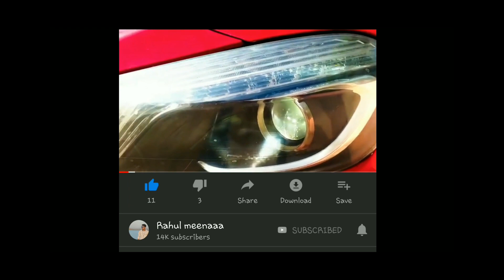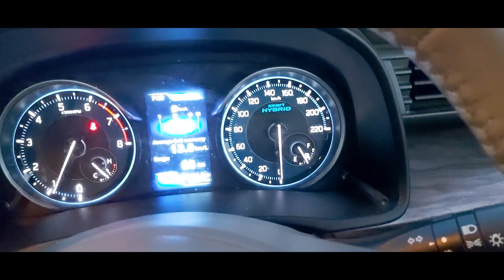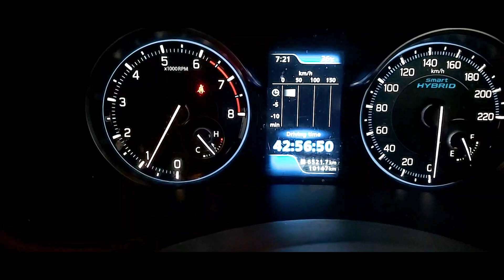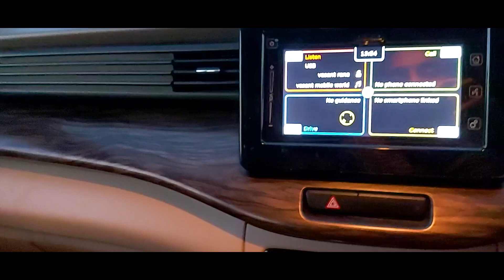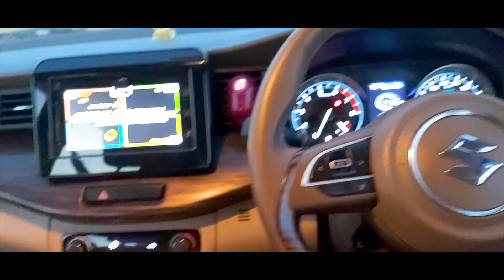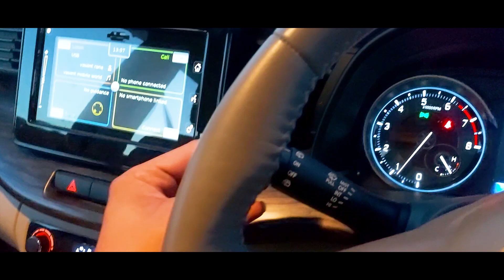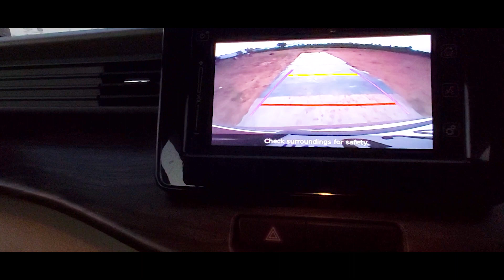BS6 2020 MARUTI SUZUKI ERTIGA / PETROL ZXI+ / REVIEW LOCKDOWN ME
Hlw frd so her i am with my new video sorry me kafi jayada busy tha apne schedule ke sath to videos upload ni kar pa raha tha but abb se i will try ki video app ke pass aaee time pe ...so i hope you will like this video

Sorry there was small glitch in video and i just realized after uploading it ... so i will make sure that will never happen again ..

{ IN JAIPUR AREA OR NEAR BY UP TO 20 KM }